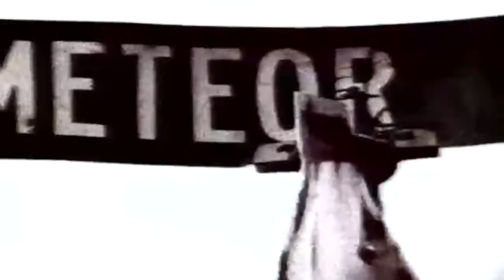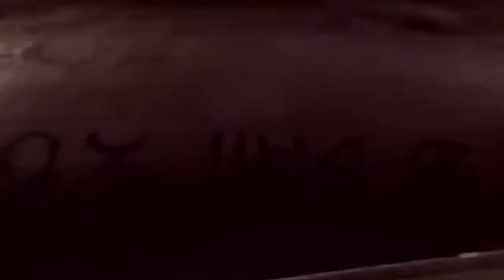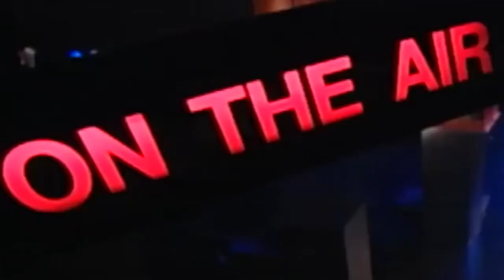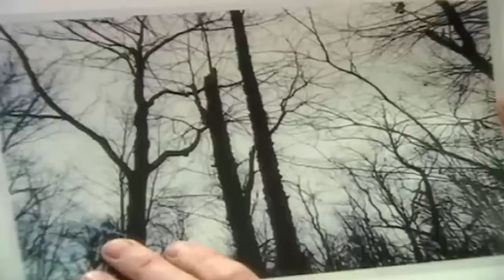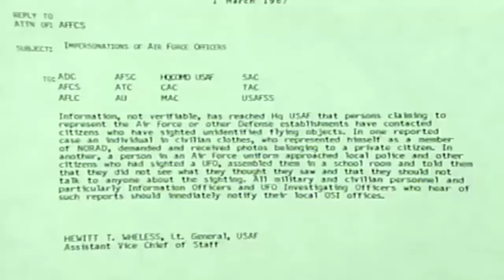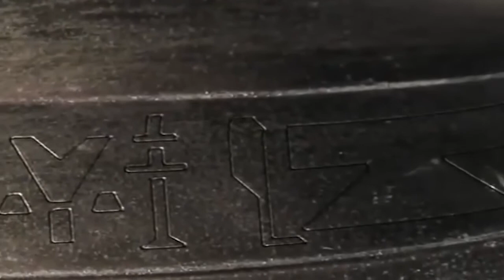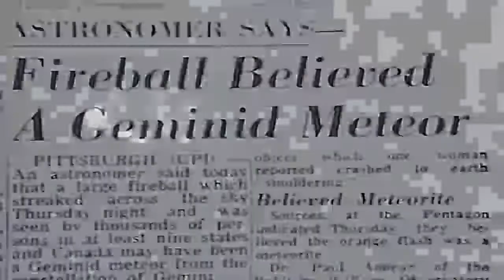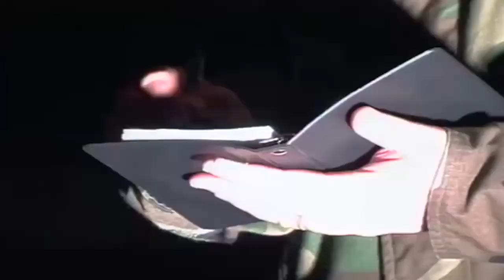TAJEMNICA KATASTROFY UFO (lektor)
TAJEMNICA KATASTROFY UFO (lektor) DOKUMENTALNY, LEKTOR, NAUKA, KOSMOS, WSZECHŚWIAT